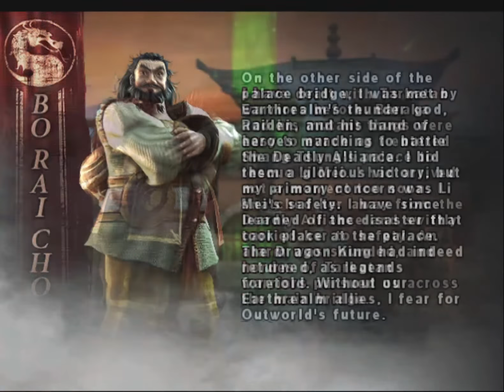Mortal Kombat Deception - Bo' Rai Cho (Bio)